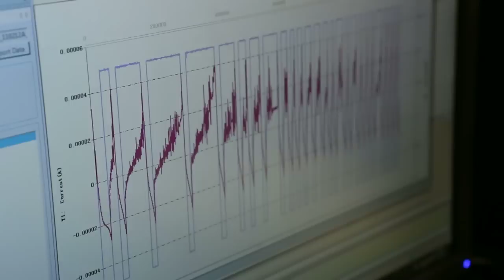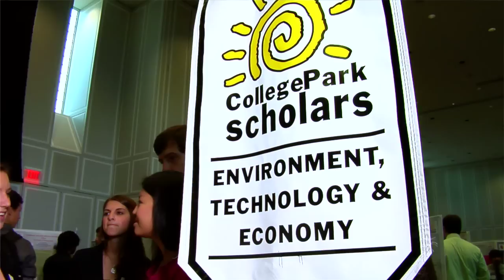Scholars Practicum: Internships, Research, Community Service and Study Abroad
College Park Scholars students in all 12 programs are expected to complete a practicum—an internship, research project, community service or education abroad—that encapsulates their Scholars academic experience.